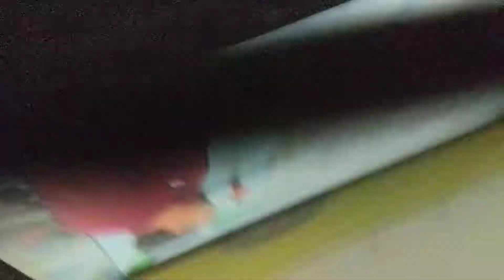2022: Ucapan Abah Malam Raya Korban